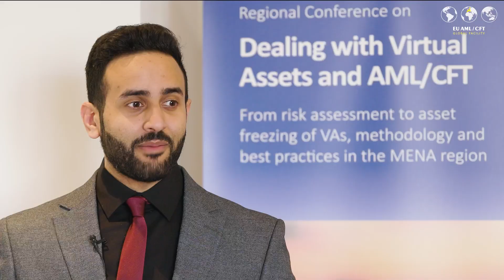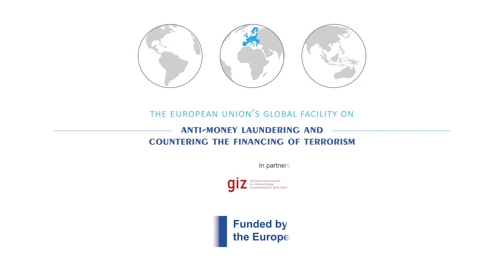AbdulAziz AlMaiman from MENAFATF on FATF Recommendation 15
He speaks to the EU Global Facility about the importance of exchanging with regards to virtual assets and new technologies

Working at MENAFATF, the expert delivered and moderated presentations during the recent Regional Conference on "Dealing with Virtual Assets and AML/CFT" held in Amman this month